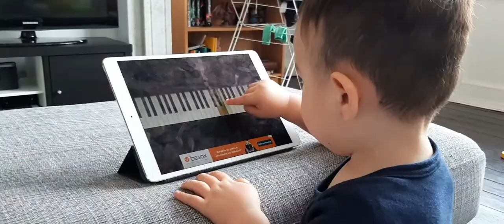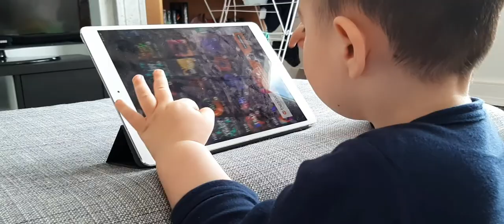HEADBANGERS | LIVING IN BELGIUM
Hi! We are Filipino-Bulgarian family living in Belgium. We love to film and capture every moment possible with our amazing son Viktor, his every milestone, day to day experiences, learnings and more. We hope that we also bring happiness to your home through our videos. In this fast pace generation we can only look back at our past, learn from it and be a better version of ourselves today.